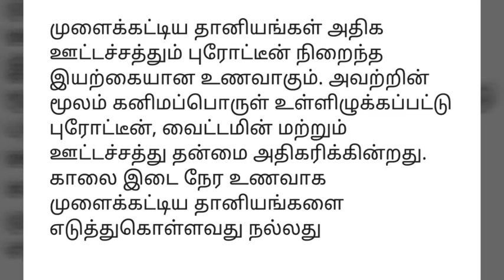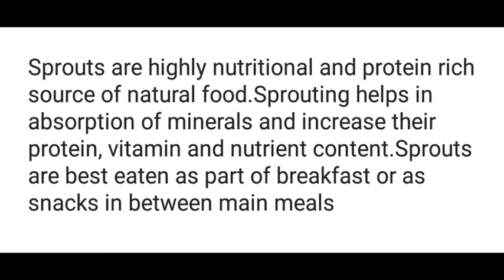How to Make Sprouted Millet Flour / முளைகட்டிய சிறுதானிய மாவு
முளைகட்டிய சிறுதானிய மாவு

முளைக்கட்டிய தானியங்கள் அதிக ஊட்டச்சத்தும் புரோட்டீன் நிறைந்த இயற்கையான உணவாகும். அவற்றின் மூலம் கனிமப்பொருள் உள்ளிழுக்கப்பட்டு புரோட்டீன், வைட்டமின் மற்றும் ஊட்டச்சத்து தன்மை அதிகரிக்கின்றது. காலை இடை நேர உணவாக முளைக்கட்டிய தானியங்களை எடுத்துகொள்ளவது நல்லது

தேவையான பொருள்கள்

கேழ்வரகு ஒரு கப்
கம்பு ஒரு கப்
பச்சைப்பயறு ஒரு கப்

கேழ்வரகு, கம்பு, பச்சை பயறு ( ஏதேனும் ஒரு தானியம் ) ஆகியவற்றை நன்றாக கழுவி பின் 6 மணி நேரம் ஊறவிடவும்

பின் அதன் தண்ணீரை வடித்துவிட்டு 12 மணிநேரம் ஹாட் பாக்ஸில் அல்லது மூடி போட்ட பாத்திரத்தில் வைக்கவும்

12 மணிநேரத்திற்கு பிறகு அது முளை கட்டி விடும்

பின் அதனை வெயிலில் இரண்டு மணிநேரம் காயவைக்கவும்

பின் அதனை 5 நிமிடம் வெறும் வாணலியில் வறுக்கவும்

பின் மையாக அரைத்து எடுத்து சலித்து எடுத்துக் கொள்ளவும்

Sprouted millet flour

Ingredients

Ragi one cup
Green Gram 1 cup
Pearl Millet one cup

Wash the grains and soak it in water for 6 hours

Drain water and put it in a hot pack for 12 hours

Afrer 12 hours… We will get sprouted grains

Dry it under sun or fan for 3 hours

Dry roast it on low flame for 5 minutes to remove excess moisture

Grind the grains separately to make fine powder

Seive it

Sprouts are highly nutritional and protein rich source of natural food.Sprouting helps in absorption of minerals and increase their protein, vitamin and nutrient content.Sprouts are best eaten as part of breakfast or as snacks in between main meals